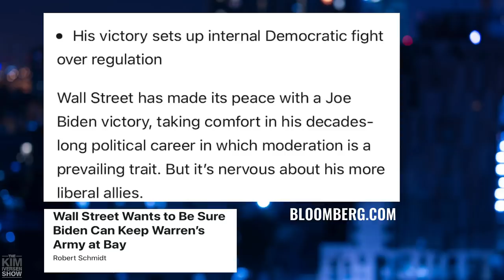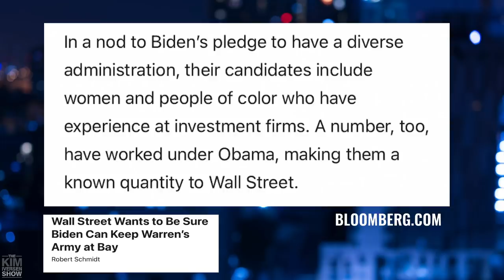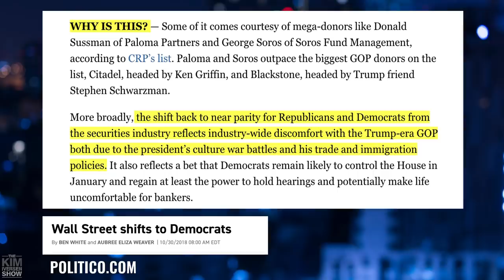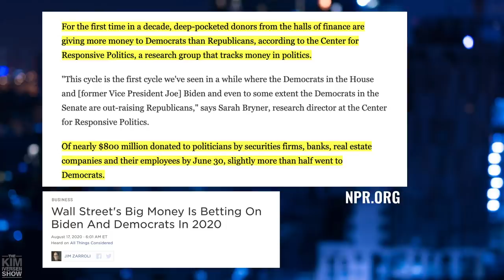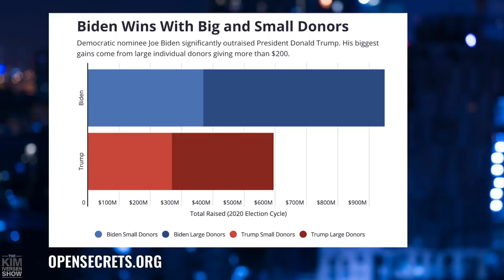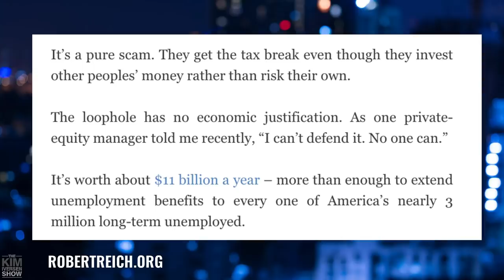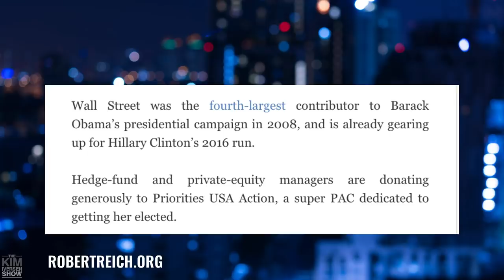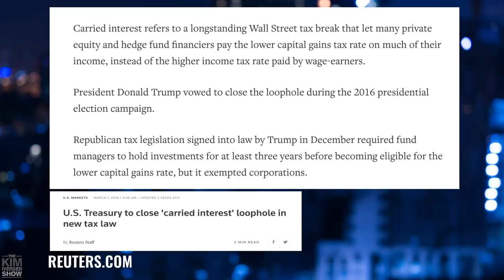Wall Street To Shape The Biden Administration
(I will never spam you or sell your info)

You can watch the show commercial-free by becoming a member of my Rokfin channel. Once you become a member you also get access to every other creator as well.